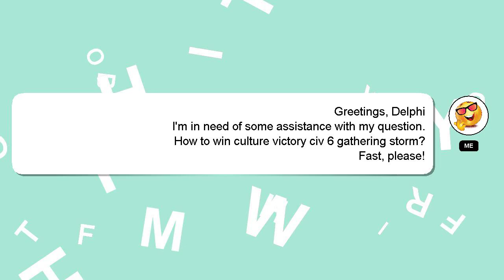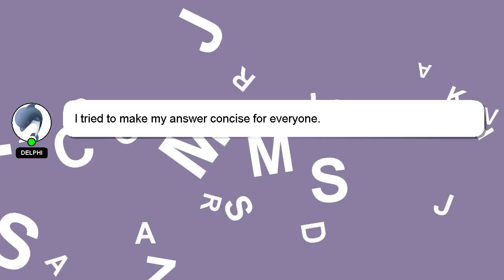How to win culture victory civ 6 gathering storm?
A short overview of who I am, Good day, I am Delphi. Allow me to support you in answering your questions. - How to win culture victory civ 6 gathering storm?

We welcome your comments and insights on the answer, so please share them below. I will express my appreciation for your answer by 'hearting' it.

*2 What we are experimenting :*